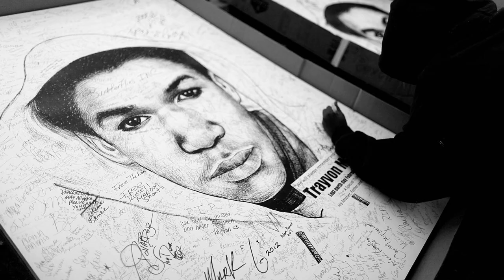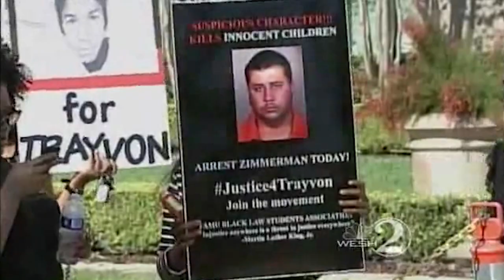Watoto From The Nile - WARNING (Dedication to Trayvon Martin)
THE LYRICS ARE OWNED BY WATOTO FROM THE NILE.

PR BY GINNIE LOVE; LYRICAL RHAPSODY MUSIC.

The murder of Trayvon Martin has shown us that we must change this world. Let us mourn today and also began to organize for a better tomorrow.

Follow Watoto From The Nile on Facebook